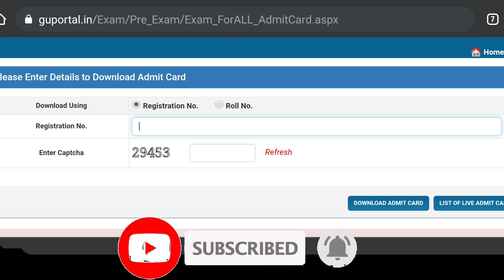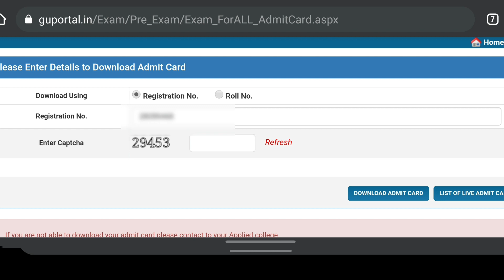guwahati University TDC 1st 3rd 5th Semester Exam Admit Cart Download !! How To Download Admit Cart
Guwahati University All semester payments list

Guwahati University TDC 1st 3rd 5th Semester Form-FillUp Guwahati University

Guwahati University TDC 1st 3rd 5th Semester Exam Routine